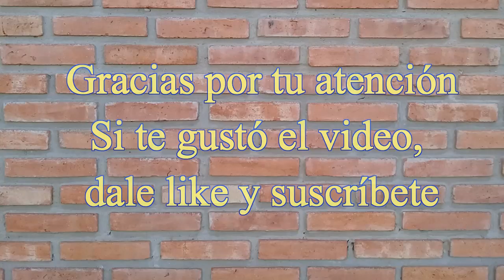Visita al depósito de Santa Fe Cambios del Ferrocarril Belgrano Cargas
Recorrida por el depósito de locomotoras de Santa Fe Cambios, en la ciudad de Santa Fe.
Colección de fotos históricas donde se aprecia una General Motors G22CU, 2 General Electric "Cooper" y una Fiat Transfer del Ferrocarril Belgrano.